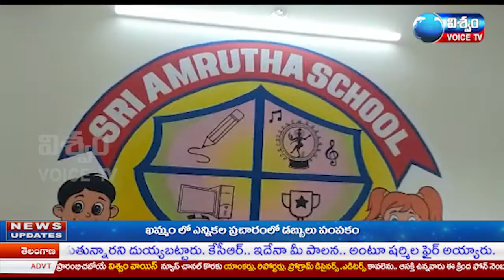శ్రీఅమృత ఇంగ్లీష్ మీడియం స్కూల్ లో చాచా నెహ్రూ జయంతి సందర్బంగా ఘనంగా జరిగిన బాలల దినోత్సవ వేడుకలు